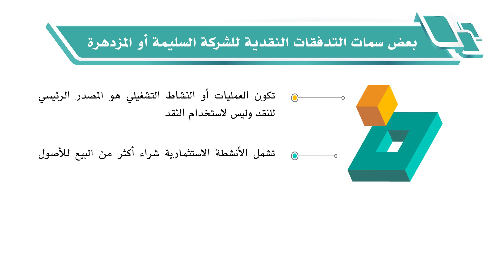مقررالمحاسبة المتوسطة (ACCT112): الوحدة الأولى ـ الدرس الثالث